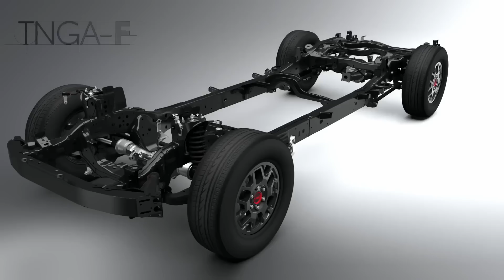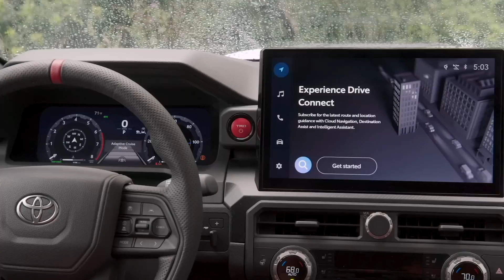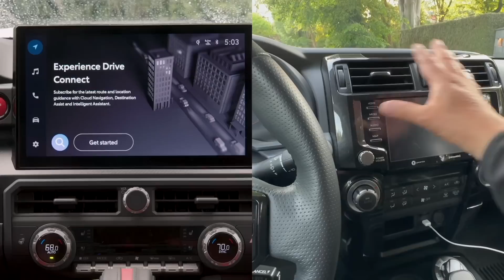NEW PREDICTIONS ABOUT 2025 TOYOTA 4RUNNER - WHAT CAN WE LEARN FROM THE 2024 TACOMA REVEAL?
What are the latest predictions about the upcoming 2025 (or possibly even 2026) Toyota 4Runner?  Thanks to the unveiling of the new generation 2024 Tacoma, there's a lot that we can now predict about the new generation 4Runner.  Automotive Engineer David Chao goes over all the details of 2025 4Runner, from powertrain to exterior and interior design.  Watch the entire video to get the full details on this exciting new 4Runner.